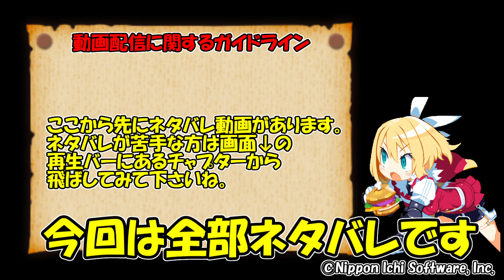まぐ【屍喰らいの冒険メシ(ネタバレ有り)】第5話 ／ 全滅して分かったこと10選・・・最後にまさかの大オチが！！【まぐまぐまぐろん】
・「屍喰らいの冒険メシ」の動画です。今回はたった１回の全滅で分かった事をつらつらと話してみました。Youtuberでよくある「〇〇のこと10選」みたいなやつです。１度やってみたかった。

・「屍喰らいの冒険メシ」をお送りします。今回は全滅したって事もあって、その時に気付いた事をまとめてみました。まさかのまさか、最後に大オチが待っております。この動画を作ろうと決めて、最後まで喋った後に気付くという最悪の展開が待っておりました。この動画の根幹を揺るがすオチにどうぞご期待くださいませ。ってか、そんなん知らなかったよ・・・。

0:00 オープニングとガイドライン
2:03 全滅で分かった事【１つ目】
2:58 全滅で分かった事【２つ目】
5:21 全滅で分かった事【３つ目】
6:42 全滅で分かった事【４つ目】
10:01 おまけ／発狂してみた
12:15 全滅で分かった事【５つ目】
14:09 全滅で分かった事【６つ目】
16:51 全滅で分かった事【７つ目】
19:57 全滅で分かった事【８つ目】
21:19 全滅で分かった事【９つ目】
24:43 全滅で分かった事【10つ目】
26:58 まさかの大オチです
28:58 エンディング

・この動画はNintendo Switch版の「屍喰らいの冒険メシ」というゲームを紹介したいと思います。水は尽きた、食料も尽きた。飢えと渇きで極限状態の中、さまよい歩いて３日が過ぎた。ふわつきながらもたどり着いた先で、巨大なモンスターの死骸を発見する。とても、食べられるものには見えないが・・・背に腹は代えられない。腐臭を放つ死骸の脚にかぶりつくと、想像を絶する味で思わず気を失ってしまった・・・餓死の危機から脱した冒険者は、おいしいものに変なもの、なんでも食べて地上への生還を目指す。

cNippon Ichi Software, Inc.

屍喰らいの冒険メシのプレイ動画・生放送の配信に関するガイドライン